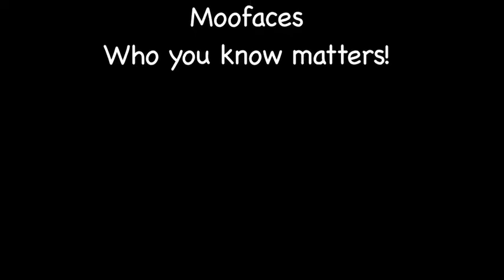Tech Buzz - David Sacks of Yammer Founders Showcase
Serial founder of Paypal and Yammer at the Founders Showcase event. He gives great details on how to stay focus on build a startup.